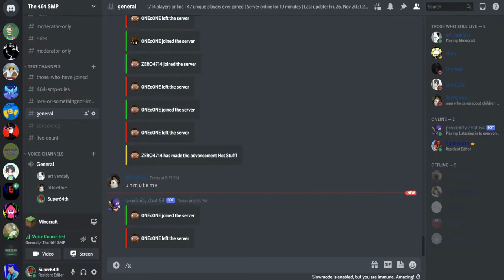The 464 SMP day 4